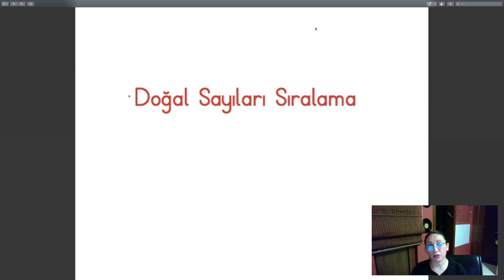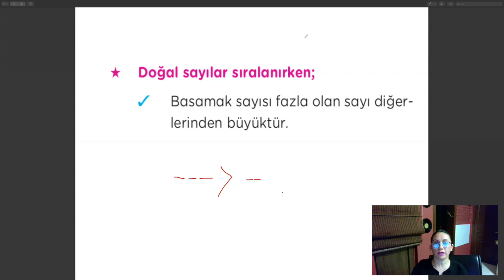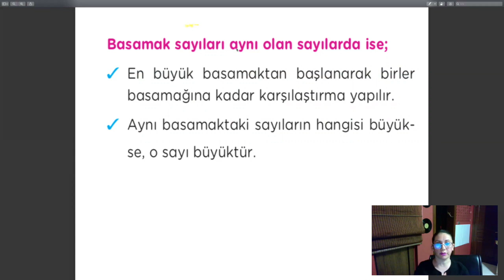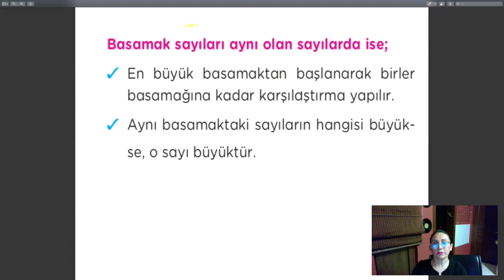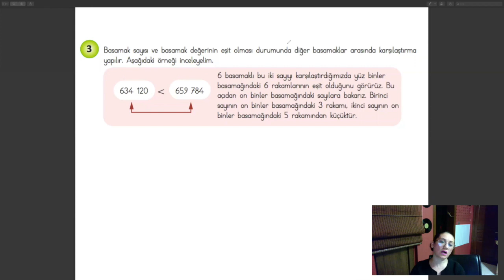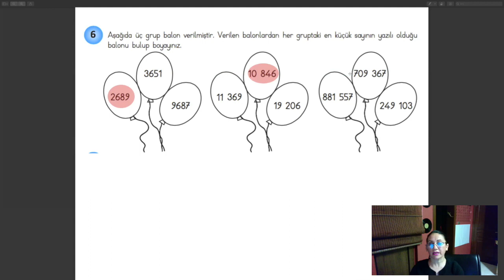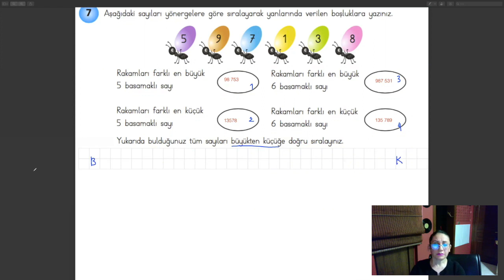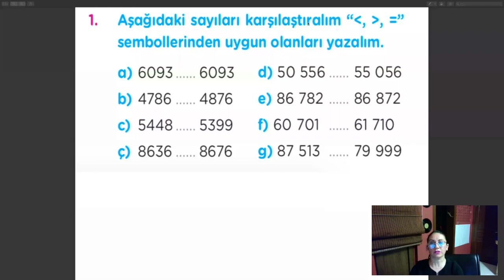4. Sınıf - Doğal Sayıları Sıralama (Örneklerle Konu Anlatımı) | DERYA ÖĞRETMEN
Merhaba,
4. sınıf öğrencilerine "Doğal Sayıları Sıralama" konusunu öğretmek amacıyla hazırladığım bu videoyu, uzaktan eğitime destek olmak için hepinizle paylaşmak istedim.
-Çalışmalarım herkesin kullanımına açıktır.